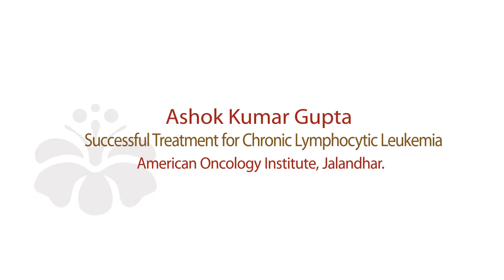Ashok Kumar Gupta treated for Chronic Lymphocytic Leukemia at AOI, Jalandhar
Ashok Kumar Gupta had been consulting several hospitals for the treatment of blood cancer however he received no relief from anywhere. He was referred to Dr Burhan Wani, a Medical Oncologist at the American Oncology Institute, Jalandhar by one of the doctors he consulted. After interacting with the doctor Ashok got immense hope and faith. His health has considerably improved after receiving chemotherapy sessions. His stay at AOI was very comfortable, and he felt at home. He appreciates AOI’s personalized care and positive environment, and is thankful to the entire support staff for their professionalism, cooperation, kindness, and care.